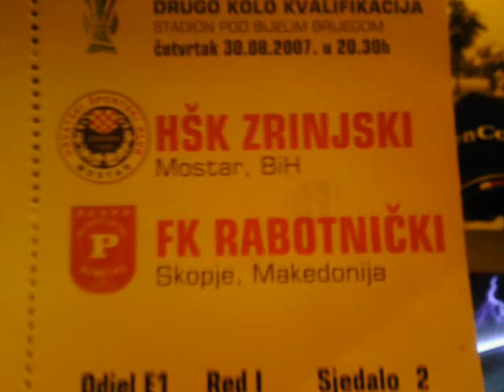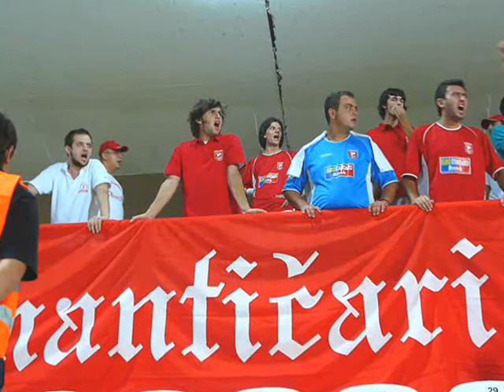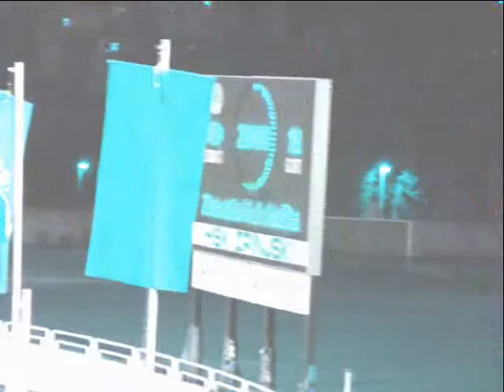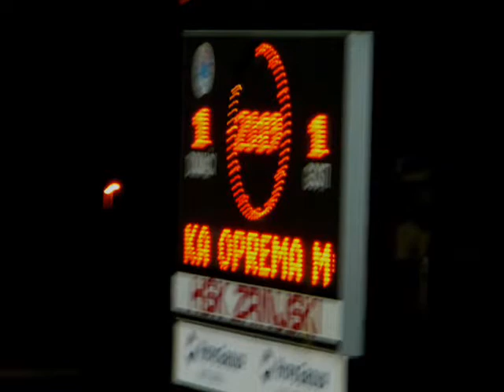ZRINJSKI - RABOTNICKI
Gostuvanje na Romanticari